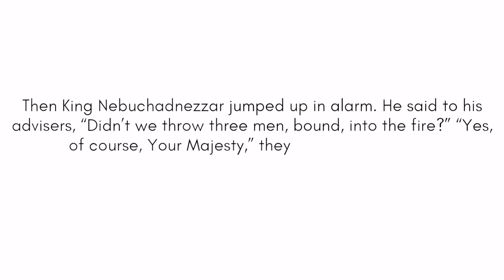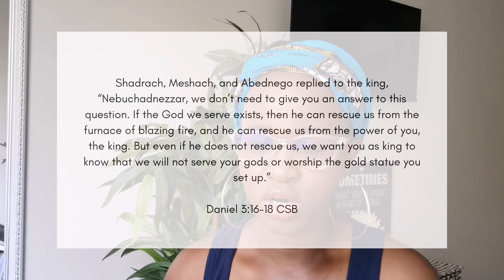The FIRE won't touch you 🔥 | Stand FIRM in God..Daniel 3:24